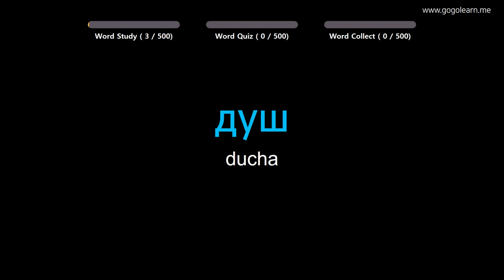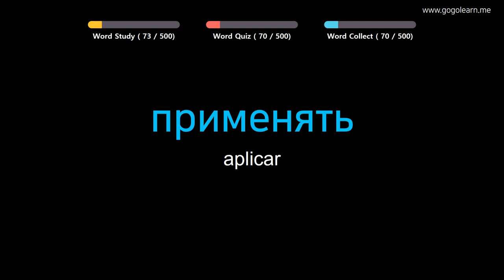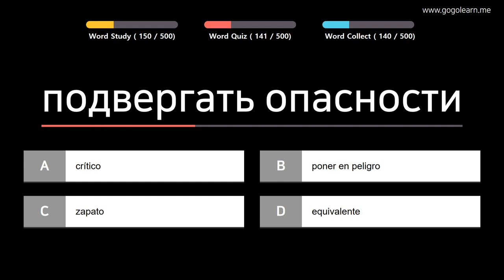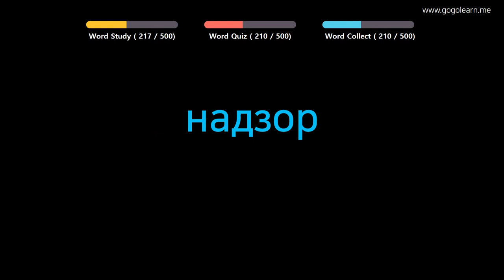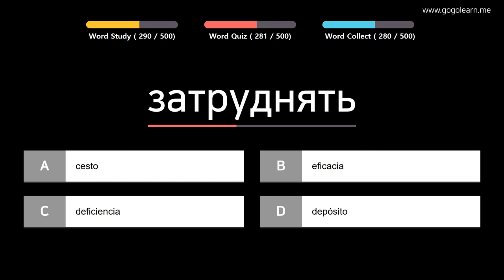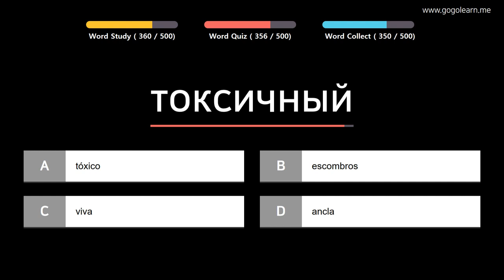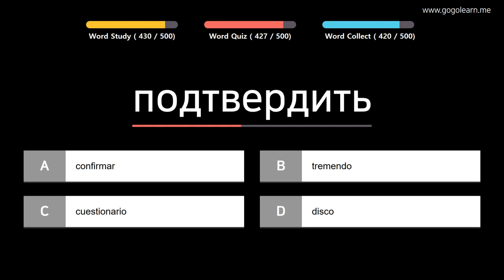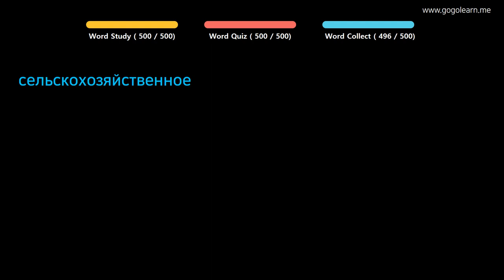Aprender Ruso | Vocabulario Ruso Escuchar mientras hace ejercicio | Golearn